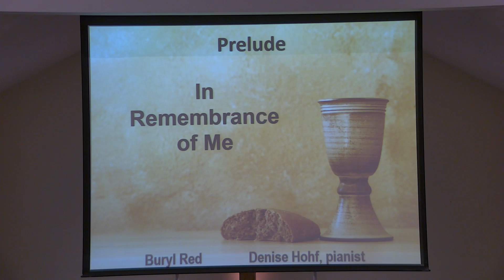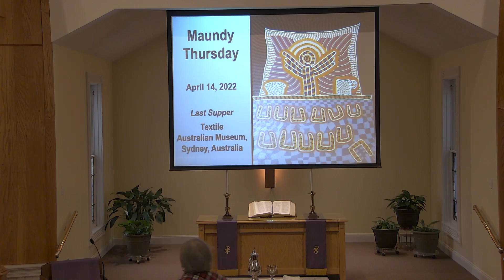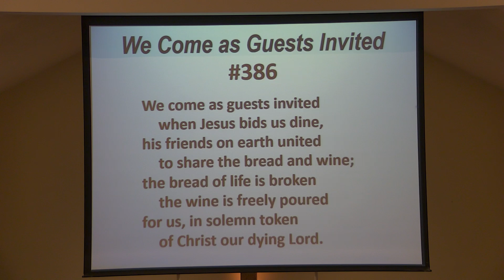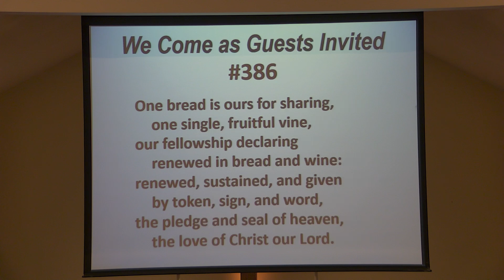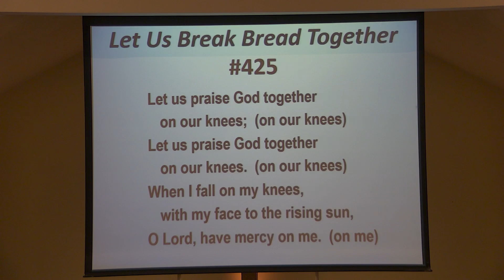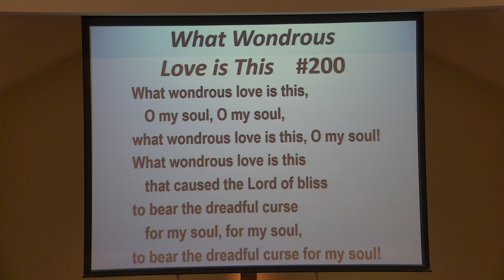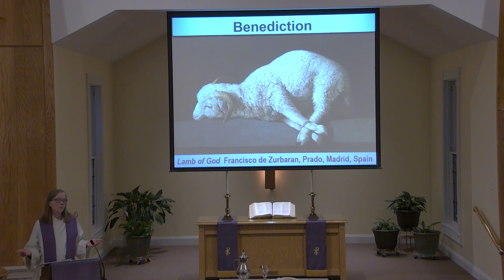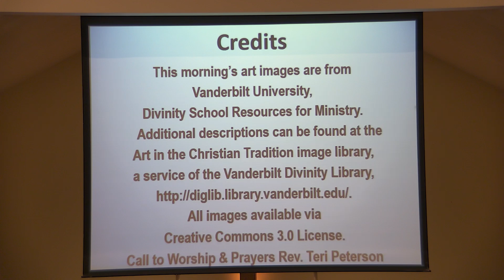Maundy Thursday Service on April 14, 2022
Maundy Thursday Service John 13:1-17